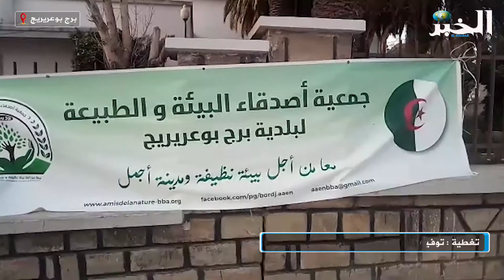النشرة الجهوية ليوم 02 04 2021